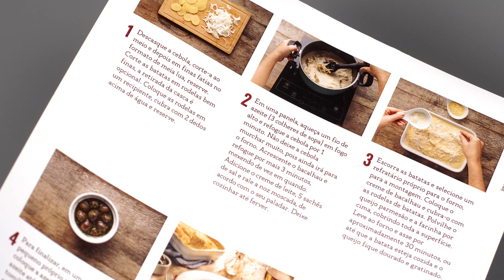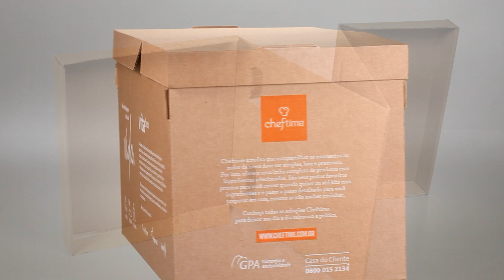GPA Cheftime - PRÊMIO GRANDES CASES DE EMBALAGEM 2022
GPA, com a marca Cheftime, criou uma caixa em formato de cesta de piquenique com produtos frescos